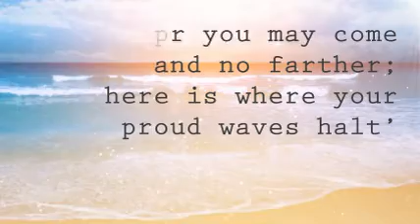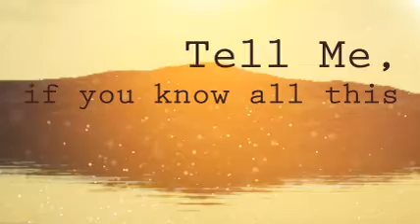God Speaks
God speaks to Job, and reveals how He is in control. When we start to lose hope, when the world feels like it's out to get us, God will sustain us!